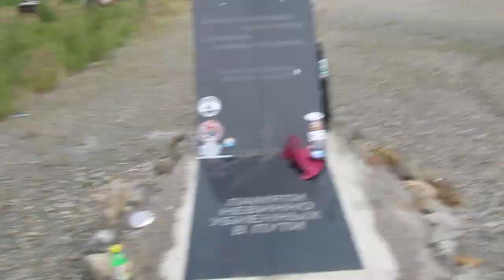Topalante 43. Черные Медведи MC Иркутске.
Los Black Bearns MC de Irkutsk brindan un homenaje a un motorista ruso, camino de Blagoveschschensk.Проститься с мотоциклистом. Черные Медведи MC Иркутске.
전세계 오토바이를 타고. World motorcycle tour. По всей России на мотоцикле.Vuelta al mundo en moto. 世界摩托车之旅